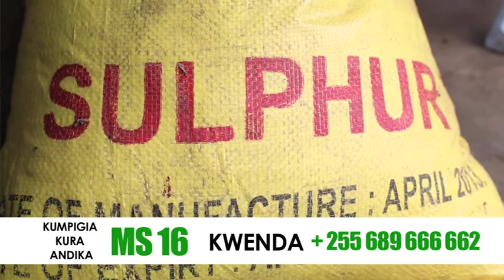MS 16 - Joyce N. Hassan - Mtwara